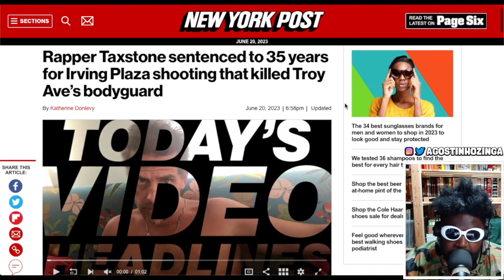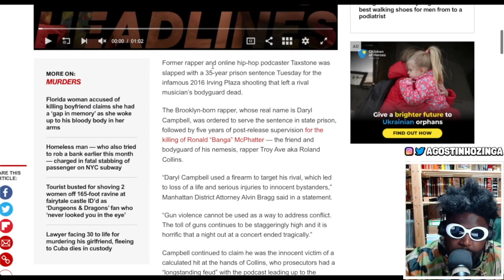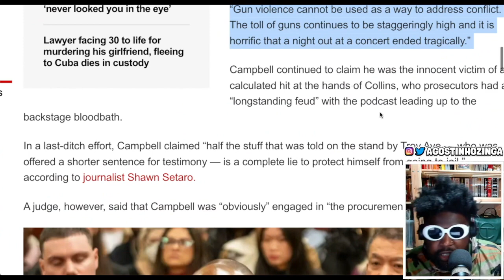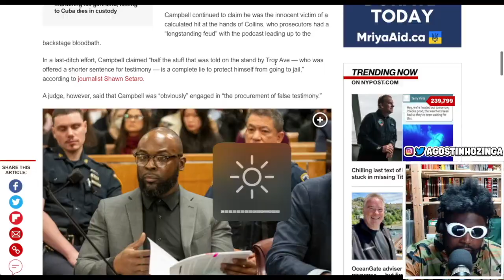Taxstone sentenced to 35 years in prison for Irving Plaza shooting that killed Troy Ave’s bodyguard